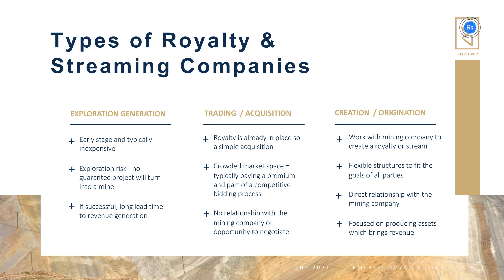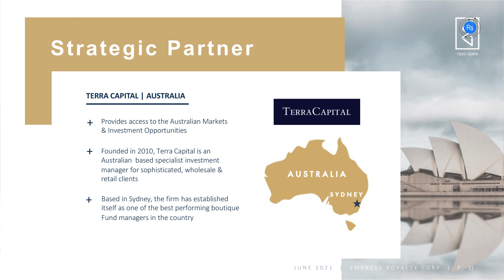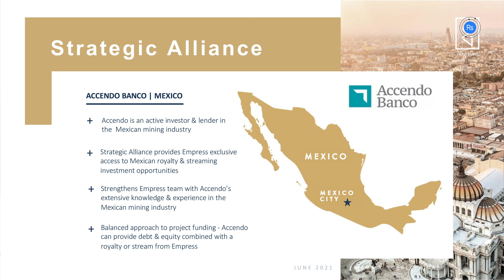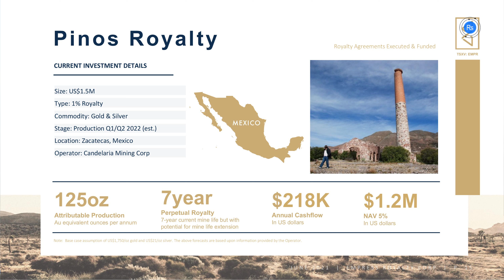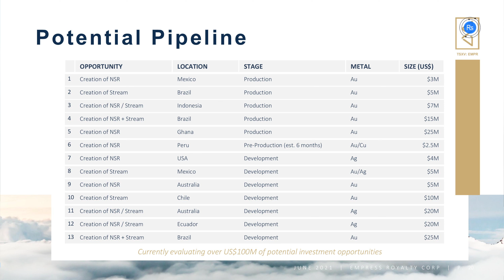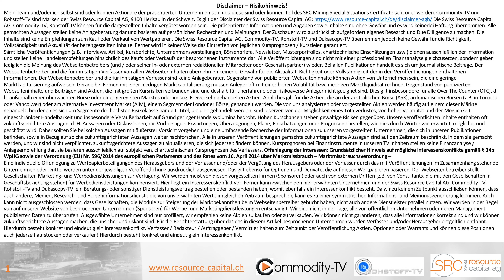Empress Royalty: Neues Royalty-Unternehmen mit bereits 16 Investments - viele weitere geplant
Empress Royalty ist ein neues Edelmetall-Lizenzgebühren- und Streaming-Unternehmen. Ziel ist der Aufbau eines starken Portfolios globaler Investitionsmöglichkeiten in Edelmetallminenunternehmen mit Projekten im Entwicklungs- und Produktionsstadium. Empress Royalty besitzt bereits einige attraktive Royalties und hat viele mehr in Planung.

TSX-V:EMPR
Frankfurt:53G
WKN:A2P862